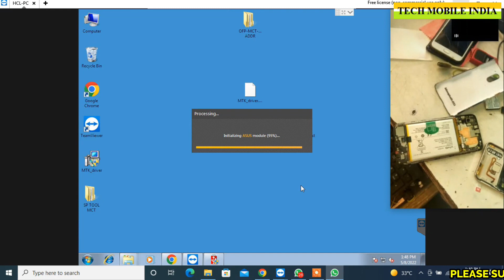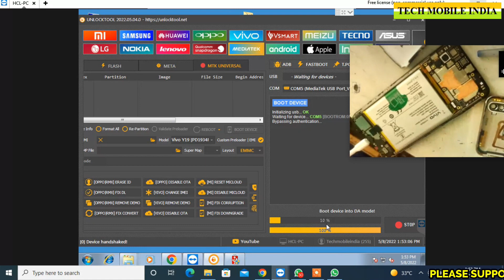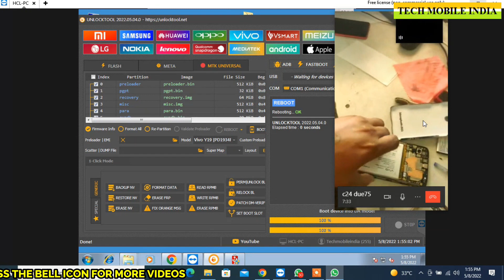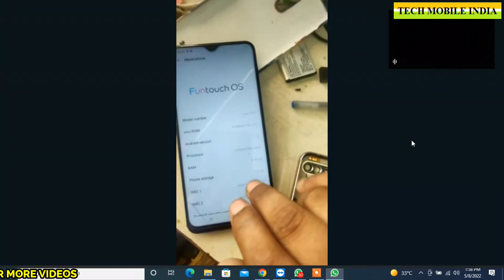VIVO Y19(1915)ANDROID 12 FRP UNLOCK TOOL 2022 LATAST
TECH MOBILEINDIA
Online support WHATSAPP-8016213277